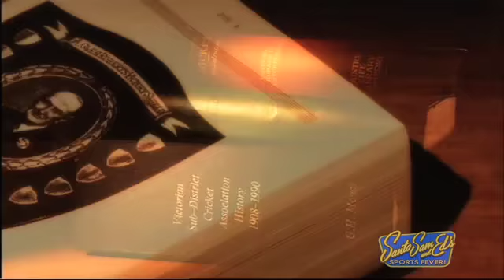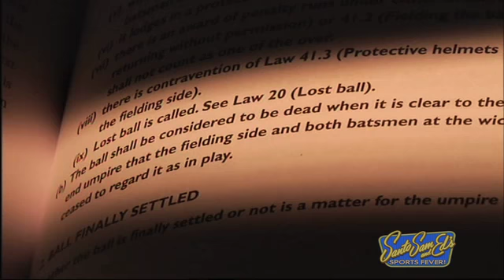Sports Fever! Peter Siddle QC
Santo, Sam and Ed's Sports Fever!
Santo Cilauro, Sam Pang, Ed Kavalee, Peter Siddle